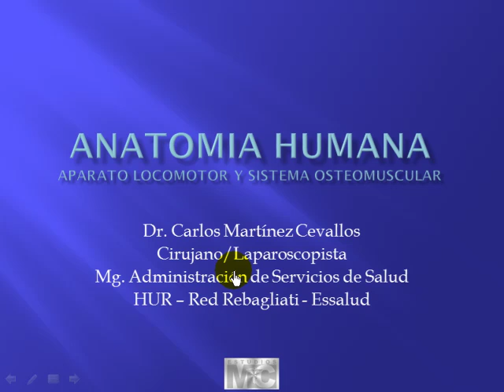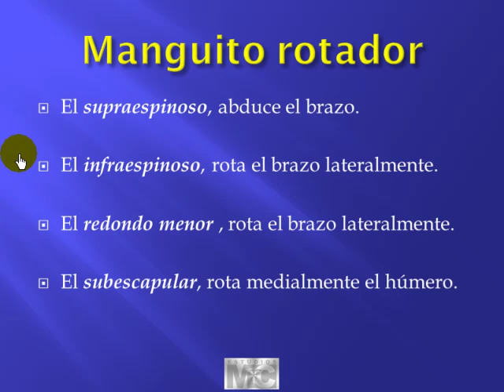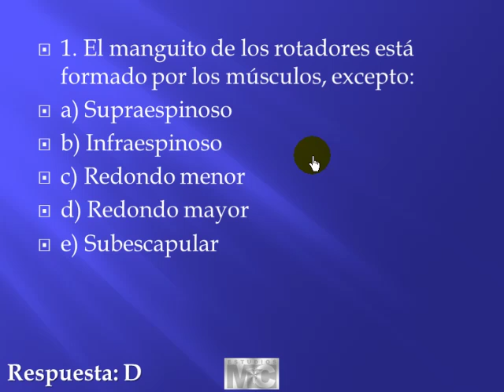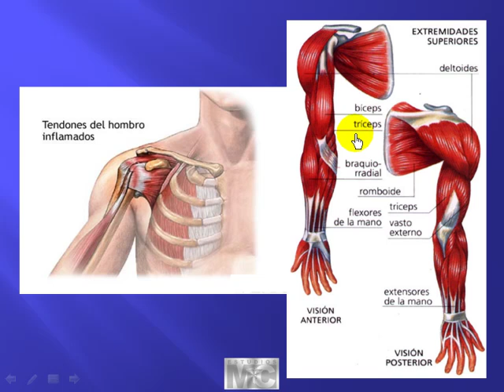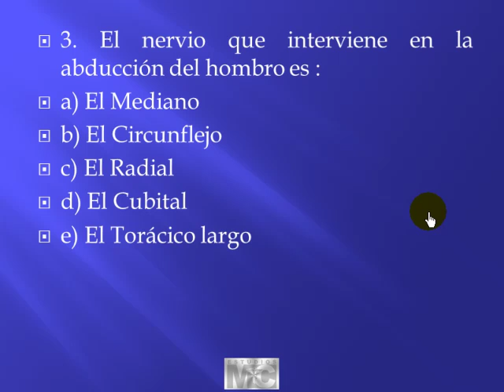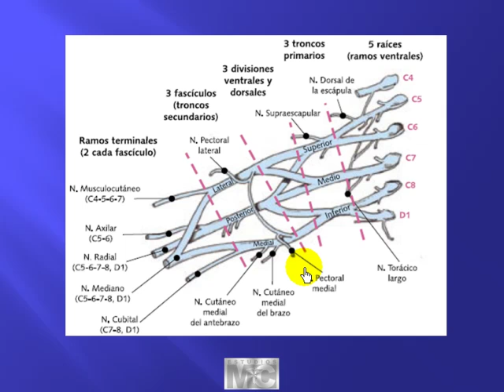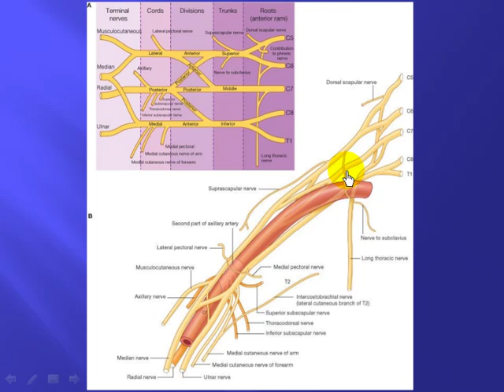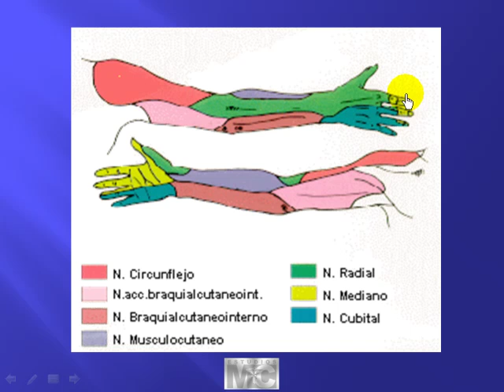CyM anatomía - 1